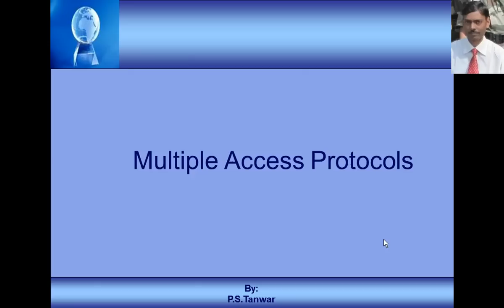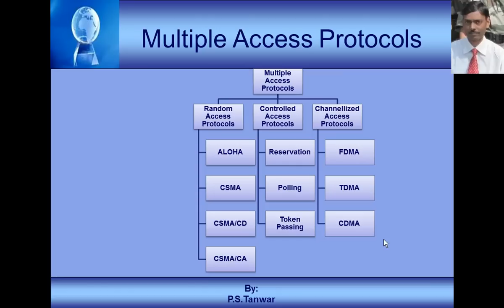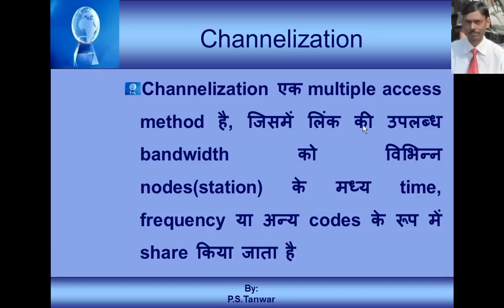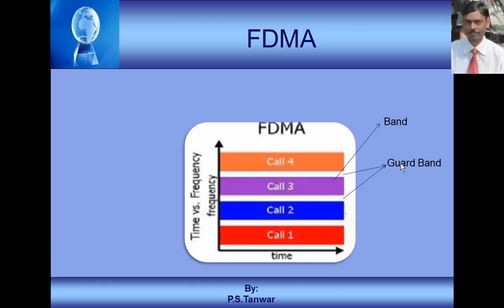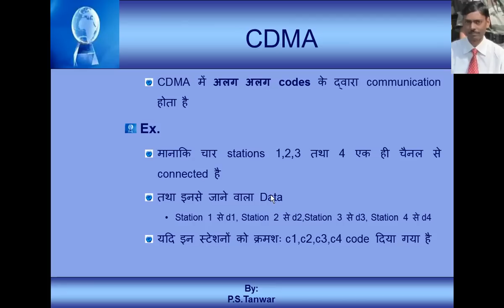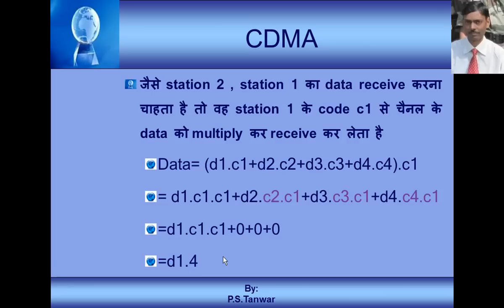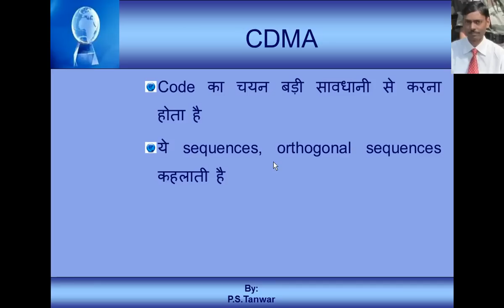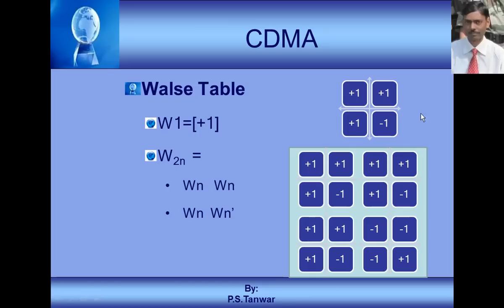FDMA TDMA CDMA (complete description)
FDMA TDMA CDMA Lectures in Hindi (complete description)
1. Frequency Division Multiple Access (FDMA)
2. Time Division Multiple Access (TDMA)
3. Code Division Multiple Access (CDMA)

Walse code are also explained here in this video

By
Dr. Prakash Singh Tanwar
(Associate Professor)
LPU, Jalandhar